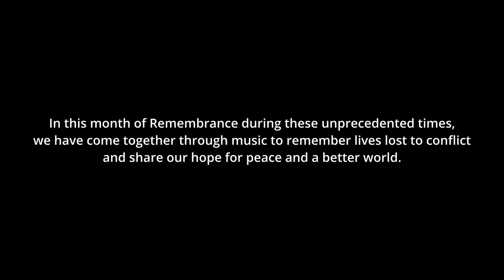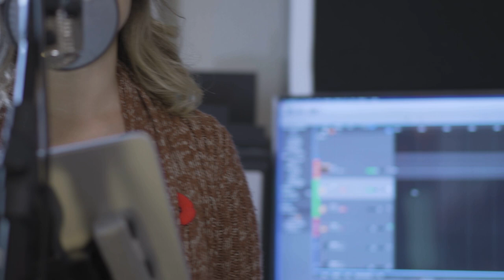"Time after Time" by Cyndi Lauper- Songs of Peace (featuring Dianna Wallis & Andre Antonio)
"Time After Time" by Cyndi Lauper cover
Dianna Wallis (vocals)
Andre Antonio (guitar)

Songs of Peace and Remembrance Project:
In this month of Remembrance during these unprecedented times, we have come together through music to remember lives lost to conflict and share the hope for peace and a better world.

Songs of Peace started in 2019 as a community concert for Remembrance Day in Vancouver, Canada.  During the pandemic, we went digital due to the restrictions.  We hope to continue this project.

Credits:

Songs of Peace and Remembrance 2022 ⓒ 2022

Producer
Sarah Ann Chisholm (Chisholm Entertainment)

Director
Lucas Blaney (Luminate Brilliance Photography)

Camera Operator
Iaroslava Khrystina

Editors
Lucas Blaney (lead editor)
Andre Antonio

Audio engineer/Mixing/Mastering
Andre Antonio

Dianna Wallis (vocals)
Andre Antonio (guitar)

We will be uploading a copy of the track soon, so check back in a couple weeks if you're interested.